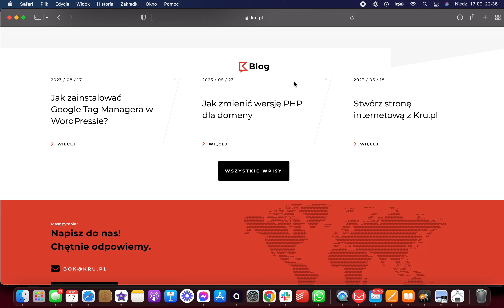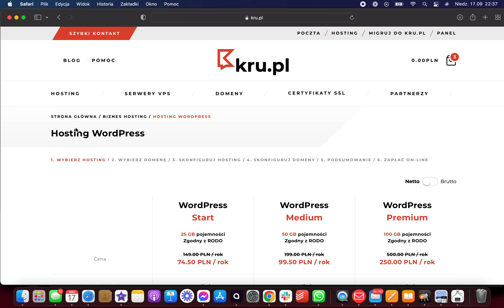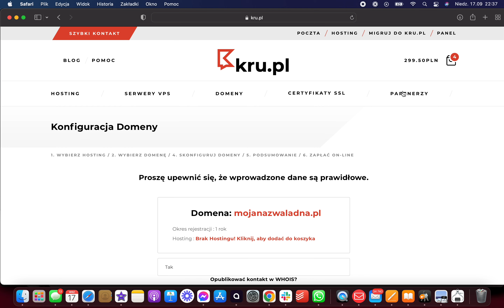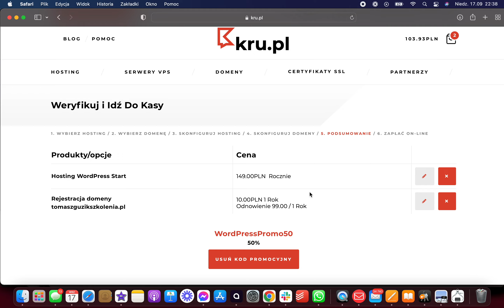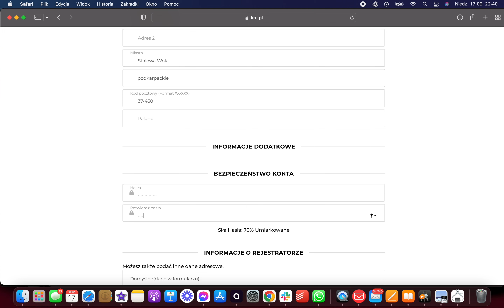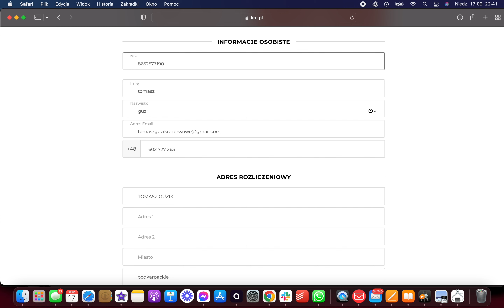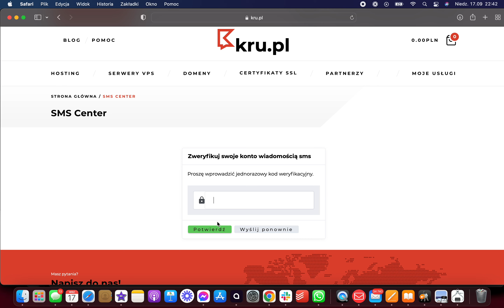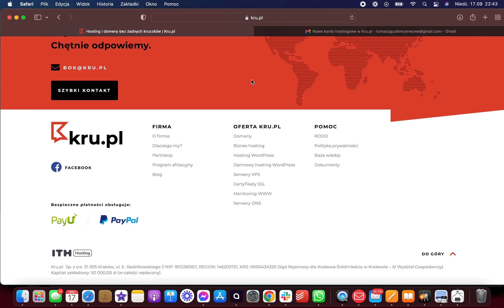Jak Kupić Domenę i Hosting TANIO I DOBRZE Kru.pl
Sprawdź Poradnik jak w łatwy sposób kupić domenę i hosting w Kru.pl. Kru.pl to polska firma hostingowa, która sprzedaje domeny i wysokiej klasy hostingi, gdzie możesz umieścić swoją stronę www. Jeśli zastanawiasz się gdzie kupić domenę i hosting kru.pl będzie świetnym wyborem. Kru.pl oferuje świetnej jakości usługi hostingowe, support i program partnerski. Możesz używać firmy kru do przechowywania swoich stron www, oraz do polecania i zarabiania. Kru oferuje aż 50% prowizji za polecenie hostingu.